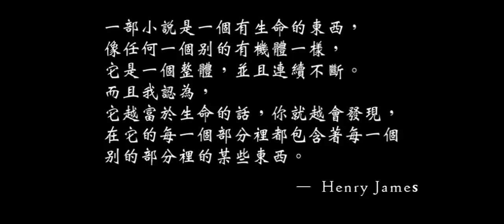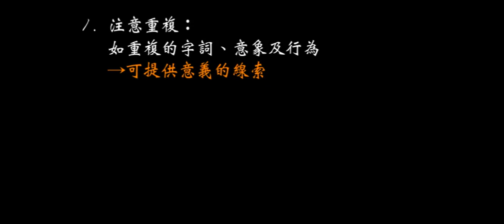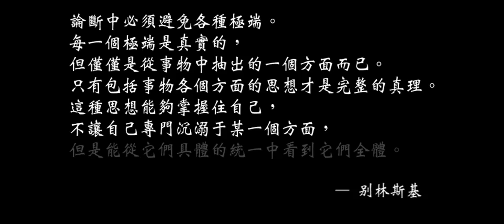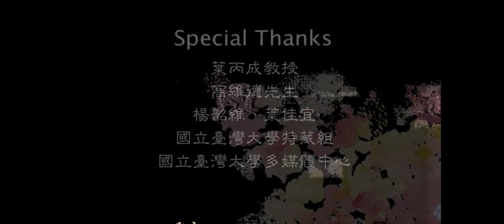1 3 讀者之難（二）— 忽略細節